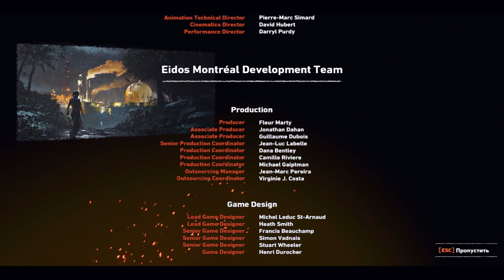Shadow of the Tomb Raider #12 Финал